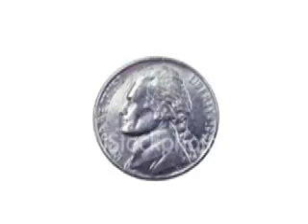Thanks Giving Song!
The Thanksgiving song by Adam Sandler!